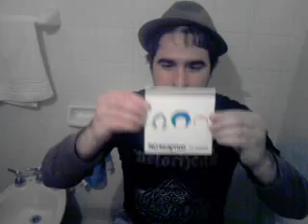Promocionando el disco "Aliados" de No Reactivo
Mauro Calaverita Mateos 10 de octubre de 2010 -

Calaverita Mateos